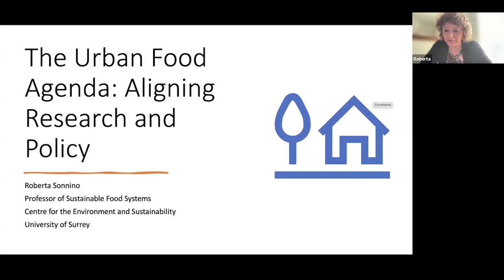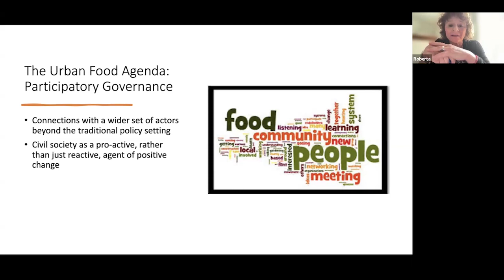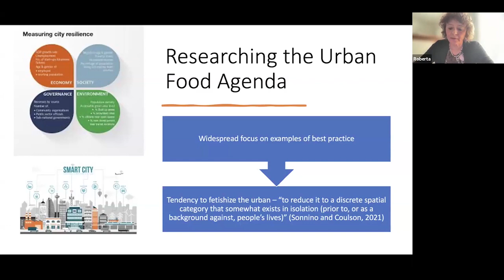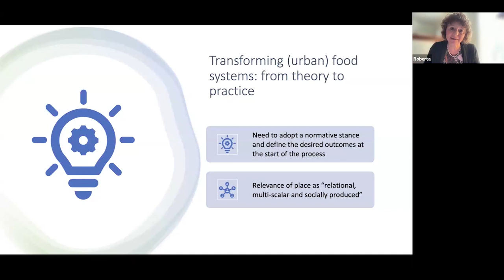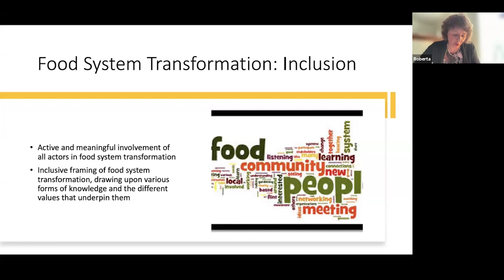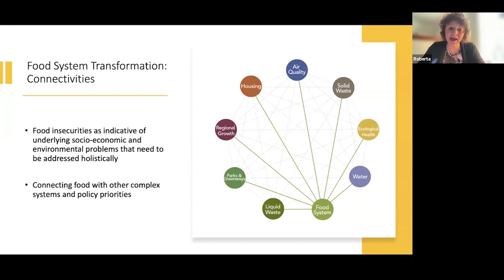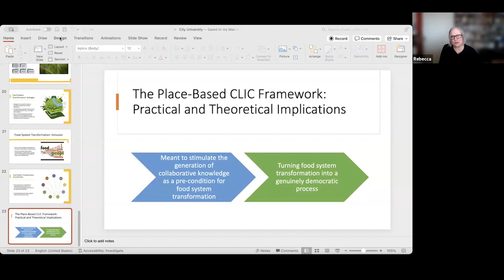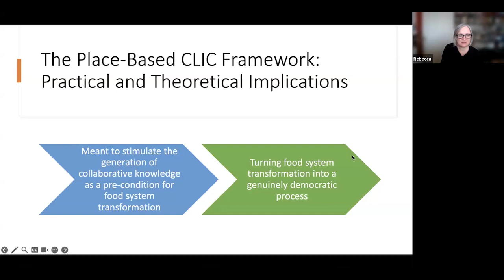March 2024 Food Thinkers: Roberta Sonnino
The Food Thinkers webinar, 'The Urban Food Agenda: Aligning Research and Policy', given by Professor Roberta Sonnino on 20 March 2024.